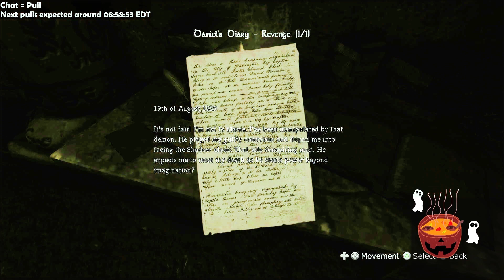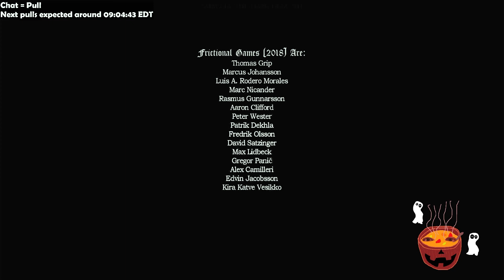I Remember | Amnesia The Dark Descent FINALE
Episode 30. Remembering is a perfect circle.